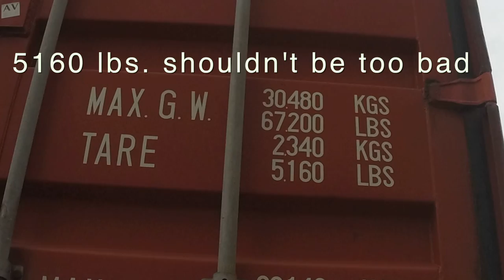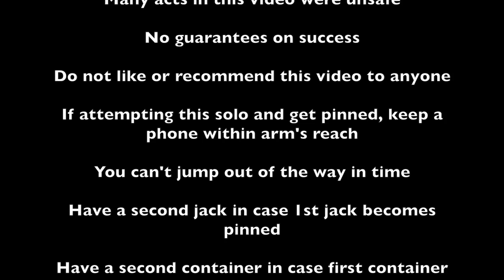How to Unload a 5000 lb Shipping Container with a Car Jack - Not for the Faint of Heart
If you have a shipping container that you need to offload but don't have access to a tractor or anything else fancy, here is one technique to try.